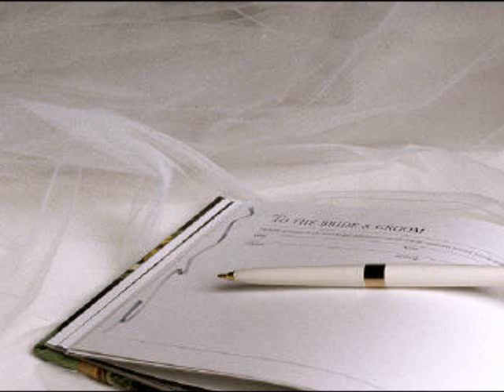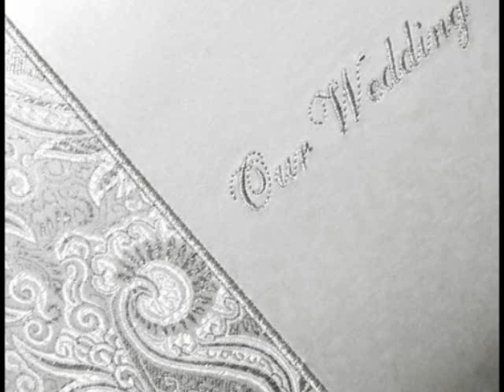Johnny Mathis - Always (duet, featuring Mone't)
I don't usually upload duets with Johnny and other singers but this one is for the season. It's true that all through Spring, Summer and Fall, most couples marry. What a perfect song, brides and grooms to be, for your weddings. Just tell your DJ's that it's from Johnny's most recent CD, "A Night To Remember." This is just one of many wonderful songs on this CD. If you're a romantic, this is surely the one to buy. I bought it the night I was privileged to meet Johnny Mathis last August, so you know, I can never forget the title.

Composers: Jonathan Lewis,  Wayne Lewis and David Lewis